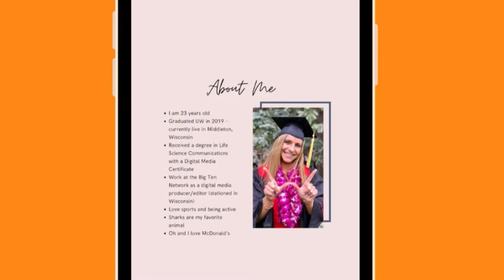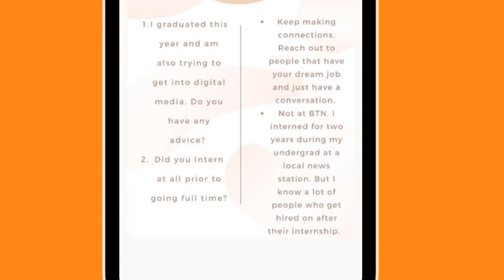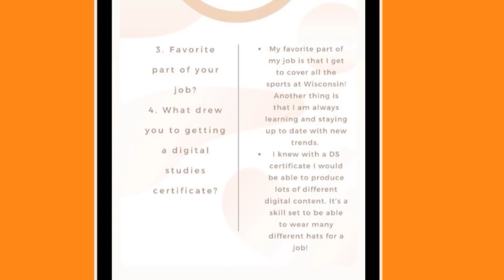Alumni Instagram Takeover - Caroline Greavu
Digital Studies alum, Caroline Greavu (2019), walks us through a day in her life as a Video Producer and Editor with the Big Ten Network. Recorded on November 5, 2020.